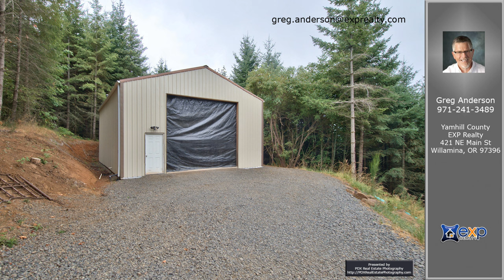Greg Anderson’s Listing at 6015 NW High Heaven Rd, McMinnville, OR